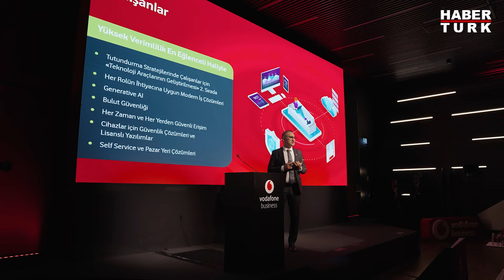"Bulut olmazsa yapay zeka gelişemez"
MEXT Teknoloji Merkezi’nde Vodafone Business Cloud Day etkinliğinin üçüncüsü gerçekleştirildi. Etkinlik kapsamında Vodafone Türkiye İcra Kurulu Başkan Yardımcısı Özlem Kestioğlu ile bulut teknolojileri ve yapay zeka gelişimi üzerine bir söyleşi gerçekleştirdik.Markanın bulut teknolojileri alanındaki yatırımlarından bahseden Özlem Kestioğlu, "Yapay zekanın gelişim sürecinde bulut teknolojileri olmazsa olmaz" ifadelerini kullandı